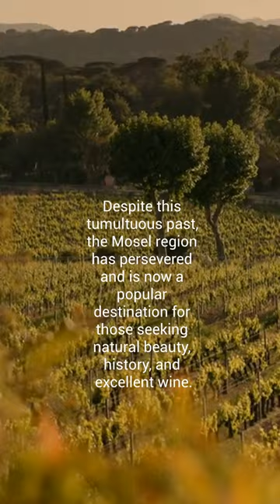Magnificent journey true an Extraordinary valley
The Mosel Valley is a region with a long and fascinating history. It was settled by a Keltic tribe named the Treveri and later invaded by Julius Caesar and the Roman Empire, who came to found Trier: The oldest city in Germany. During the Frankish period, the distinctive half-timbered houses for which the region is known emerged creating a unique décor for the area to this day.
In the 17th century, the Mosel Valley suffered heavily during the French invasions under King Louis XIV. In the following centuries more French invaders would make their way into the furtile valley.
Despite this tumultuous past, the Mosel region has persevered and is now a popular destination for those seeking natural beauty, history, and excellent wine. The area is considered one of the finest wine-growing regions in the world, producing a variety of sought-after wines.